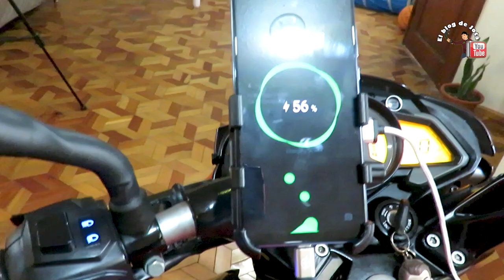🏍 RESTAURE Mi [ MOTO ] Al 100% Luego De Sufrir Un ACCIDENTE | EL blog de Jota.